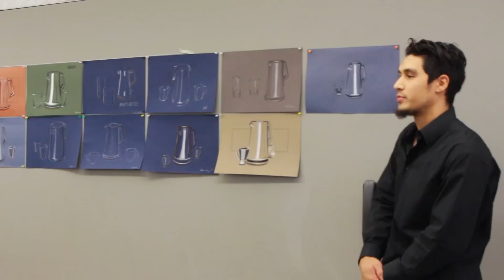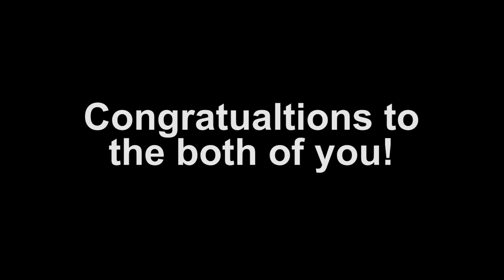GETTING ENGAGED IN THE MIDDLE OF CLASS?!?!